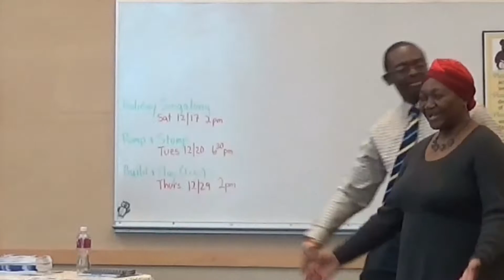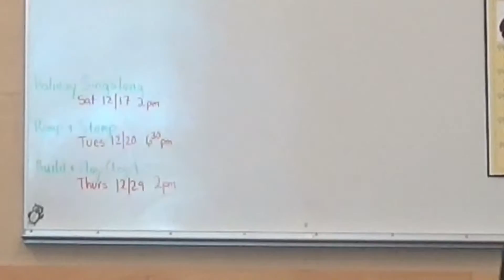Dominique Brightmon's Speech on his book- "Going North"